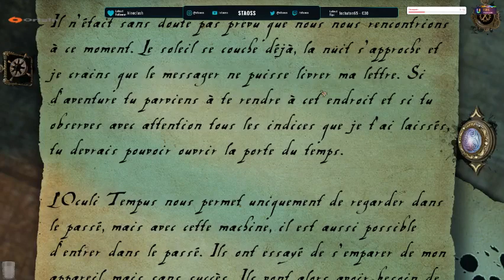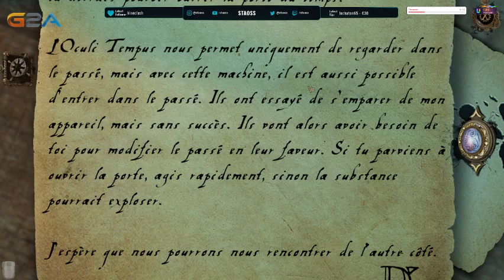[FR/PC] La maison des énigmes #14